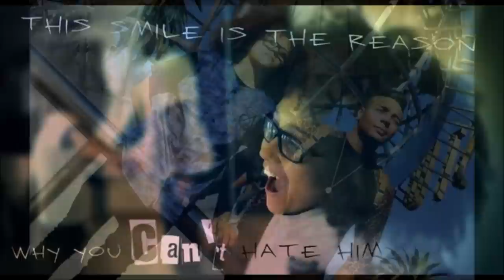Perri Luc Kiely-Love Drunk